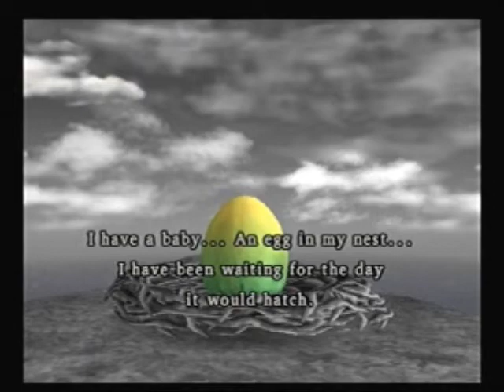Let's Play Dragon Quest VIII JCK Episode 59: Empyrea the Bitch Bird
We learn that Empycchu has been under attack and we confront the creature responsible.